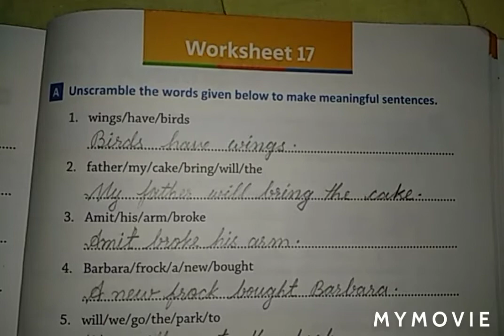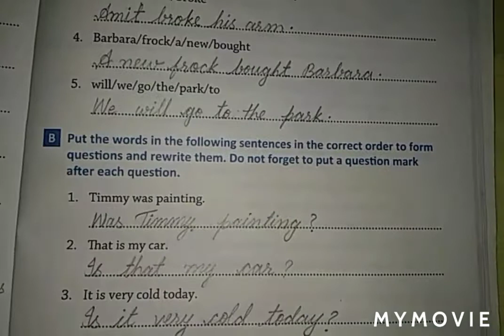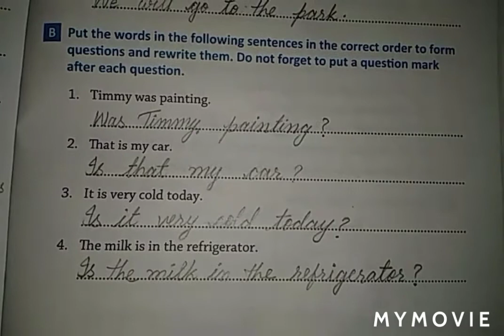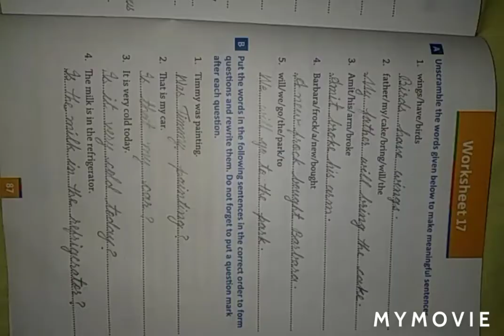Worksheet 17 with solutions, Class 2, Everyday English Grammar and Composition Book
Everyday English Grammar and Composition Book all chapter with solutions Class 2